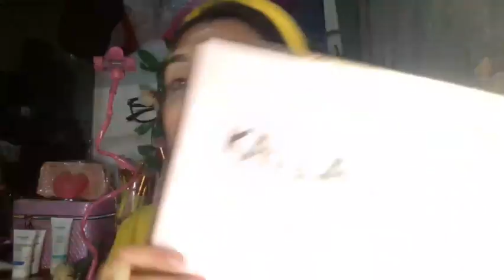Me Maquillo💄💋Mientras Chismesito😜/Zai Meli vlog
Hola..🤗les traigo nuevo video esperando y les guste.

Mi canal de maquillaje:@zaimelimakeup

📌si el video se ve en baja calidad...puedes configurar la calidad para que se mire mejor 😉👌😍
Gracias x todo su apoyo♡